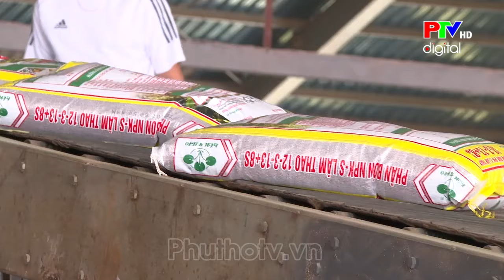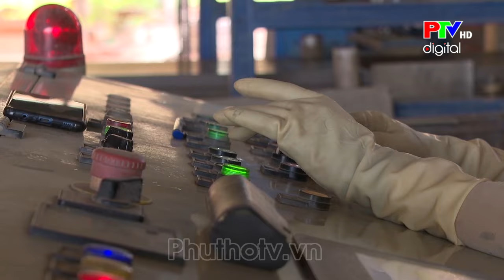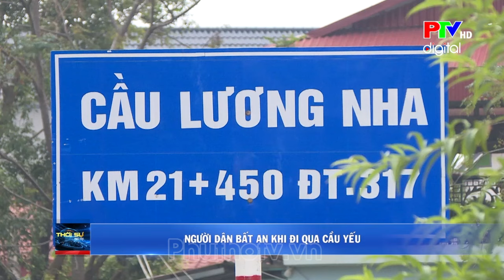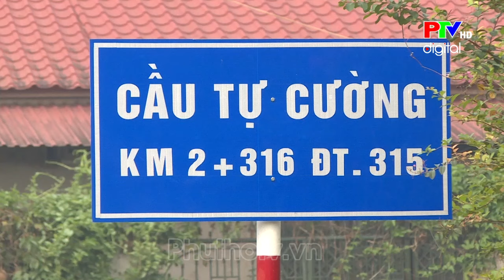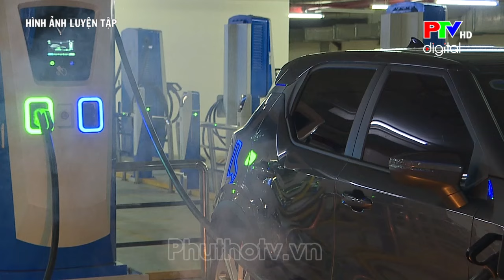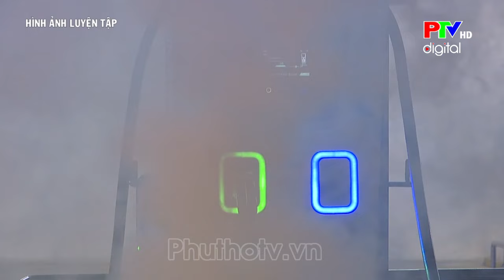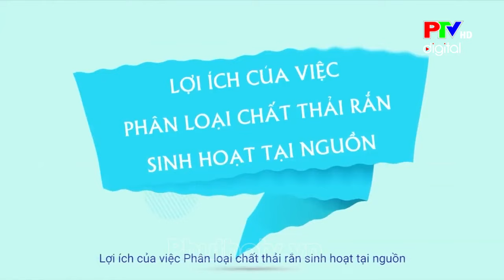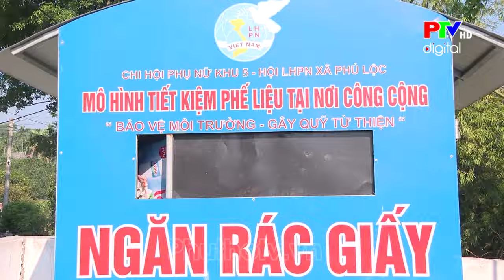Thời sự Phú Thọ tối 4/11/2024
Chương trình thời sự Phú Thọ tối 4/11/2024: Các tin tức trong tỉnh Phú Thọ phát sóng tối 4/11/2024